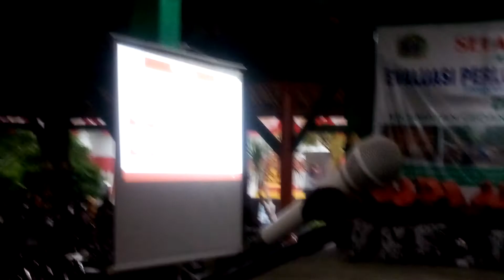Pemaparan kades di lomba desa serut banyak prestasi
Media pastvnews.com, Suyono Kades Desa serut dlam Lomba desa 11 maret 2020 memaparkan ragam potensi yang belum tergarap, oleh Pemdes.

Meski demikian banyak pula yang di munculkan dalam buku tek yang berisikan laporan, dimana  Serut banyak memiliki prestasi , kat Suyono. tim red